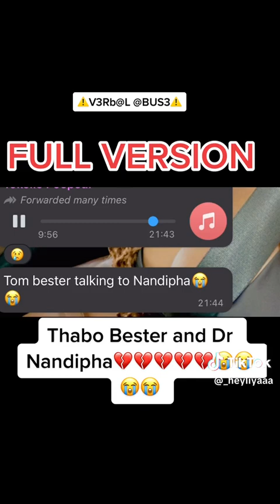Thabo Bester scary voice note to Nandipha.